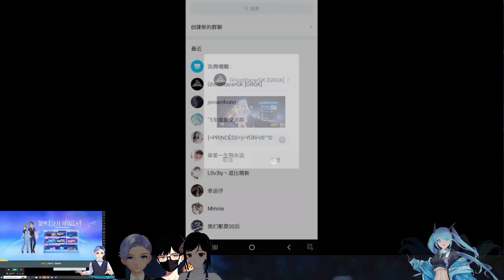Rally V8 Final Part? Lv96-??? (Day 7) 【QQ Speed Mobile】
rally with @LorenzATeamYT and @izangoxe
will we finish rally today?

(Shoutouts) Thank you for joining my membership:
🏆MASTER TIER🏆:  TUFFY RUSHY, DZACK GAMING, ANYA96, AZLI MW
💎DIAMOND TIER💎: camelia daiamond
Bronze Tier: Naranja Pera
Songs:
Trap Adventure 2 World 3 & 4 OST, MMBN Boss Themes Remix Medley V2, Stacatto